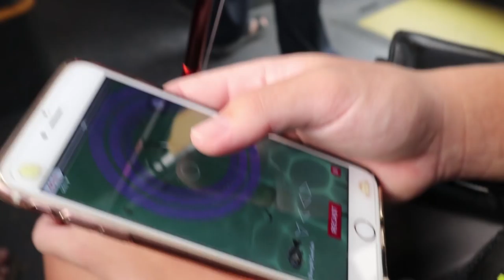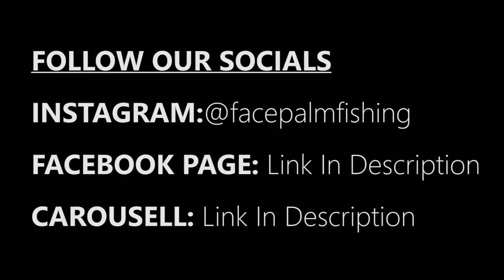Topwater Fishing! | VLOG 15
A short vlog to entertain you guys! I've just returned from a long 16day trip, thus it will take a while for me to gather some quality footage. Nevertheless, I hope you enjoy the vlog!